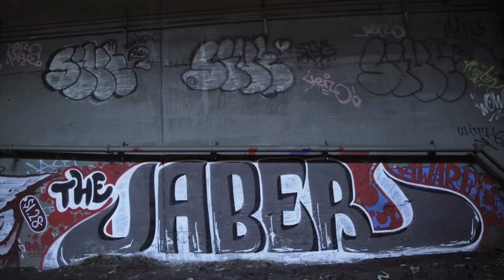freedom tunnel field trip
while on tour of New York Jaber along with Indecline group took a field trip to the famous "freedom Tunnels"  New in decline video coming soon with that raw shit. This is just a detour in land of anarchy .
footage by white ninja productions
special thanks to Jast and Tremulant